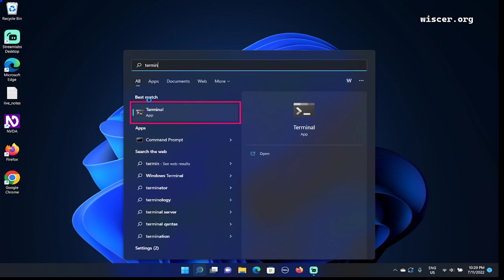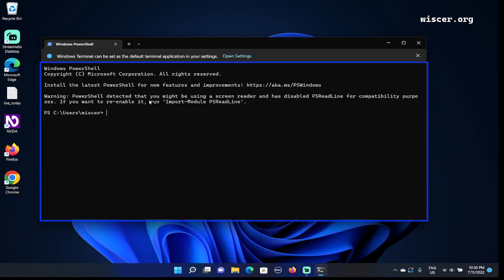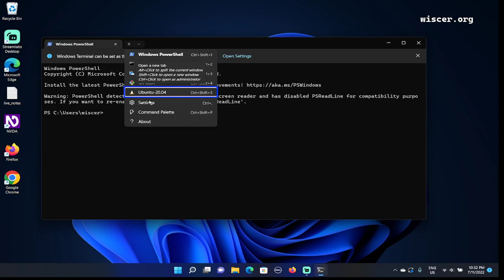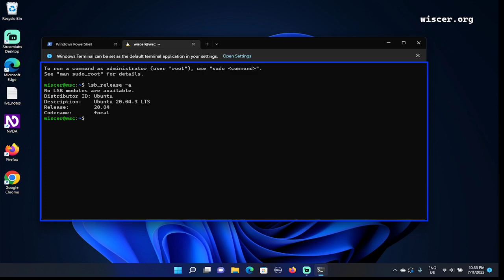Start Ubuntu WSL on Windows Terminal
This video will show how to start Ubuntu WSl on Windows 11 Terminal.

Windows Terminal hotkeys :
to expand list of installed CLI + other menu :  `Ctrl` + `Shift` + `Spacebar`
To close the current tab : `Ctrl` + `Shift` + `W`
To show command pallete : `Ctrl` + `Shift` + `P`

Environment in this video : Windows 11, NVDA screen reader.

This video is intended for NVDA or screen reader users, beginners and intermediates.
The target audience can be blind, visually impaired, or professionals learning a digital accessibility.